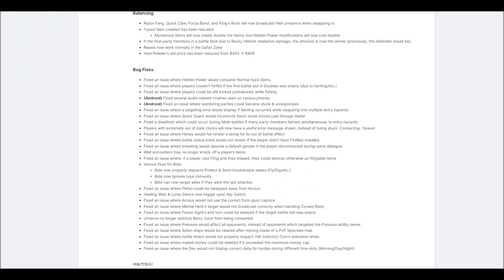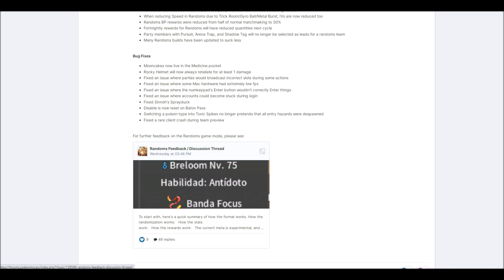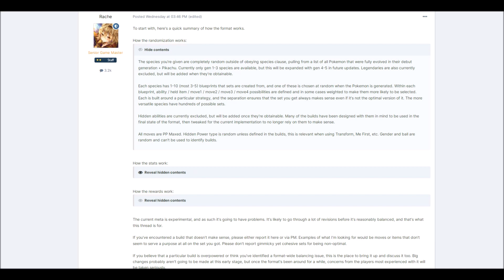PokeMMO Update: PvP Team Summary, Team Name Change Plaque, and Much More! (9/25/2021)